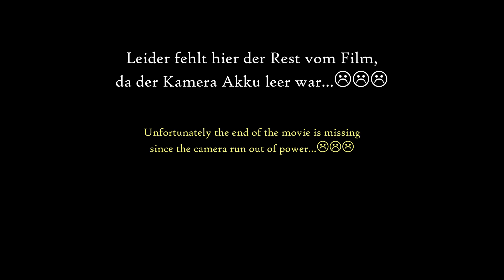Auffahrt zum (Way up to:) Col de Cayolle von (from) Saint-Martin-d'Entraunes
Komplette Auffahrt zum Col de Cayolle von Saint-Martin-d'Entraunes mit einer BMW R1200GS
Juni 2015
(english below)

Ich habe versucht nach Möglichkeit, die komplette Strecke abzubilden. Das mag zwar für den Ein- oder Anderen etwas langweilig sein, man kann aber bei Bedarf vorspulen. Zumindet kann man sich nun einen Eindruck über die komplette Route verschaffen.
Ebenso musste ich ein Kompromiss aus Datenmenge und Bildqualität finden. Der Film wäre sonst leider in Originalqualität noch um das dreifache größer geworden.
Ich hoffe trotzdem, daß es Euch gefällt.

Complete way up to Col de Cayolle from Saint-Martin-d'Entraunes with a BMW R1200GS
June 2015

I have tried to show the complete track. This might be boring for some people, however you can fast forward. At least you get a good impression about the complete route. As well I had to find a compromize between movie size and quality. The original movie is at least three times larger. Anyway, I hope you enjoy.